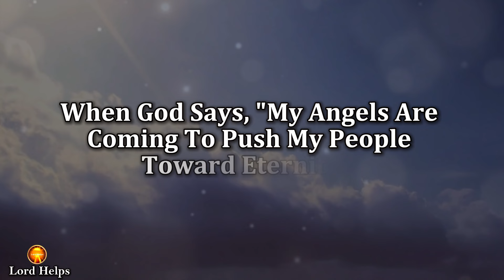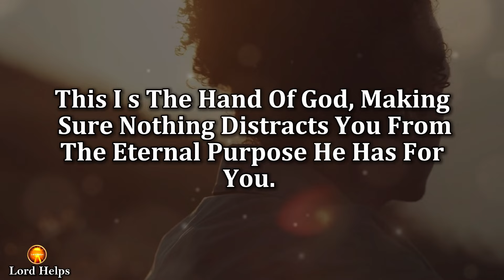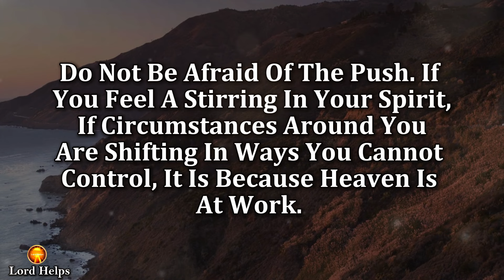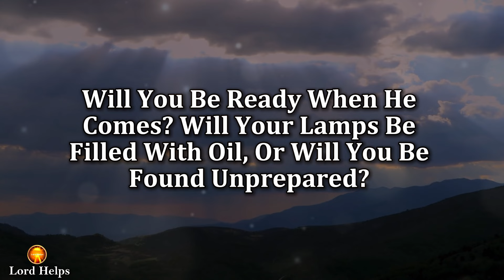“MY ANGELS ARE COMING TO PUSH YOU TOWARD..☝️godmessage Jesus☝️God's Message Now | Lord Helps ~2021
Brief Introduction Of This Video 👇👇

"God Said:- “My Angels Are Coming To Push My People Toward Eternity”
People Of God, This Is What I Heard The Lord Say When I Woke Up This Morning, And Now I Want To Make Everyone Aware Of The Urgency Of This Hour. The Lord Is Not Delaying; He Is Moving Swiftly And Powerfully. When God Says, "My Angels Are Coming To Push My People Toward Eternity," He Is Speaking About Divine Acceleration, A Heavenly Force That Will Propel His Chosen Ones Toward Fulfilling Their Destiny In Preparation For Eternal Life.
But Hear This: Not Everyone Will Recognize The Push Of The Angels. For Some, It Will Feel Like Discomfort. You May Feel Uprooted From Familiar Places Or Forced To Let Go Of Things You Once Held Dear.
For You To Walk Into Your God-Ordained Purpose. Trust In The Lord, For His Plans Are Good, And His Ways Are Perfect.

Credits:
Footage licensing: Canva Pro/ Pixabay
Edits: Lord Helps team
Speaker: Ros (Lord Helps team)
Music Credit -
Title - Whitesand - Fallen Leaves of Old

1》 This video is made for Teaching/Motivational purposes.
2》This video has no negative impact on anyone. (Inspired by Joel Osteen)

Team,
Lord Helps